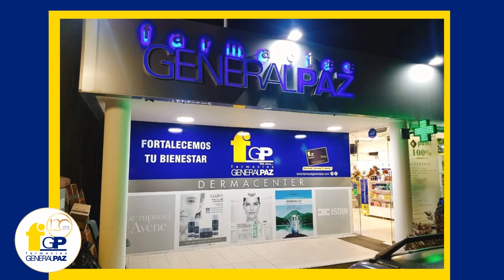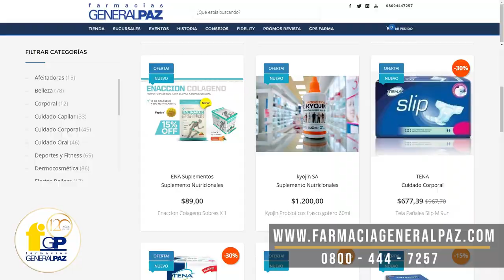Farmacia General Paz Especial 120 años de Historia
Farmacia General Paz con sus 120 años de vida, sigue atendiendo en Avenida 24 de Septiembre y Ovidio Lagos, local donde fuera fundada en 1899 por Don Aquilino Laje. Prácticamente nació en el barrio y fue una botica tradicional a lo largo del siglo XX.

Acompañando durante toda su historia las circunstancias de la ciudad de Córdoba, transcurre todo un siglo en un proceso de afianzamiento permanente. A Aquilino Laje lo suceden: Octavio Grazano primero y Oscar Pernochi después.

Oscar Pernochi, farmacéutico y propietario de la farmacia desde 1965. Falleció en enero de 2017, luego de 50 años de trabajo en el tradicional negocio de la esquina, quien nunca dejo de ir a trabajar honrando el nombre y trayectoria que hizo su paso por la empresa.

Farmacia General Paz cerca de cumplir sus 100 años de existencia por el año 1994, comienza con un proceso de expansión con la participación fundamental de Walter Pernochi.

Walter Pernochi, empresario y profesor de educación física nació el 28 de Octubre de 1966 y trabajo en la empresa desde el mostrador hasta la presidencia no solo de su propia empresa en permanente expansión sino de la Cámara de Farmacias de Córdoba y luego como vicepresidente de la Federación Argentina de Cámaras de Farmacias.

Se crea por entonces Droguería de la Paz, encargada de la provisión de medicamentos al estado provincial, a hospitales, clínicas y sanatorios, completando junto con la farmacia, todo el espectro de distribución de especialidades medicinales.

El nuevo siglo viene acompañado del desafío de multiplicar la presencia de la ahora empresa Oscar Pernochi S.A. tanto en nuestra provincia como fuera de ella.

Farmacia General Paz llego a tener 14 sucursales hasta el 2017, año en que se dividió en dos empresas siendo Walter Pernochi quien mantiene la conducción junto a su esposa Fernanda Joaquín y a su hijo Andrés Pernochi, continuando el respetado nombre de la empresa a su cargo. Con 8 sucursales desde Córdoba a Misiones, entre las cuales está la histórica casa central en el emblemático Barrio General Paz y una nueva sucursal en el Barrio de Nueva Córdoba recientemente inaugurada el pasado 18 de Mayo de 2018.

En la actualidad se encuentra a Farmacia General Paz posicionada como una de las farmacias más importantes en Córdoba, fruto de la constancia y la visión de sus directivos y del permanente esfuerzo y dedicación de su personal. A cargo del presidente Walter Pernochi, con un plantel de más de 100 empleados y una inercia de crecimiento, se fijan nuevos objetivos sobre el rumbo marcado por Oscar Pernochi...crecimiento sobre valores, ofreciendo el mejor servicio farmacéutico con alta calidad en el cuidado de la salud de nuestros clientes, contando con la profesionalidad y amabilidad del capital humano que dispone la empresa.